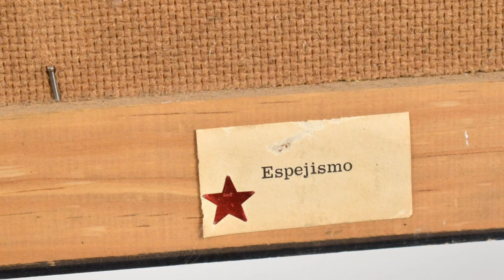Xavier Esqueda (b. 1943), Espejismo, up for auction Sunday April 2nd 2023 at 5:00pm EST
View this work and other in our 20th Century Design, online Timed Auction.  Live Now